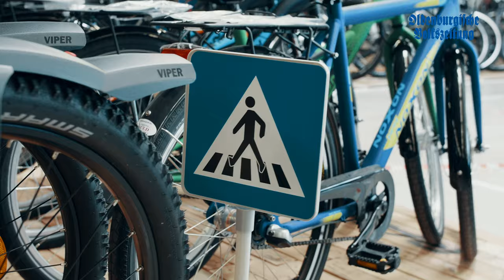Fahrradhändler werden von Kundschaft überrannt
Der Fachhandel mit angeschlossener Werkstatt hat die Corona-Kontaktverbote gut gemeistert. Der Saisonstart fällt mit der hoher Kauflust der Kunden zusammen.